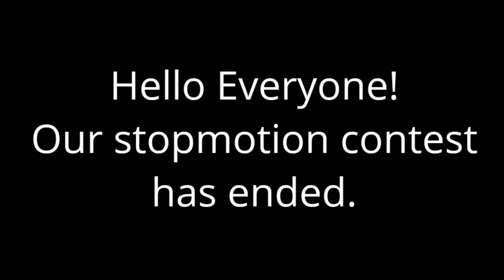Stop-Motion Contest RESULTS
Congrats to everyone who entered. we will probably hold another contest at 200 subs